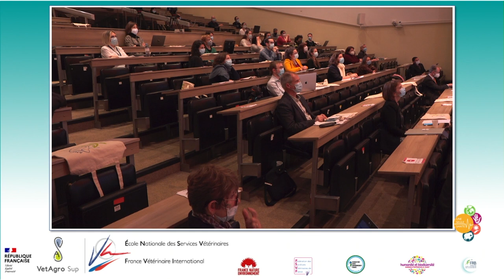1SeuleSanté - Table ronde "Quelle transversalité en pratique ?"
Table ronde "Quelle transversalité en pratique ?" animée par Julien Fosse avec Pierre Dubreuil (Directeur général, OFB), Jean-Philippe Dop (Directeur Adjoint, OIE), Roger Genet (Directeur général, ANSES), Jean-François Mattéi (Académie nationale de médecine), Maria Neira (Directrice santé environnement, OMS) lors de la conférence "Une seule santé, en pratique ?" du 17 mars 2021 à VetAgro Sup.